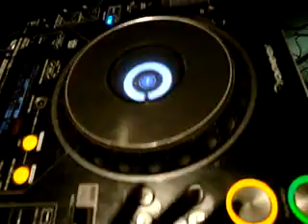Dj Tie-Cie @ Jimmy Woo 26-11-2008